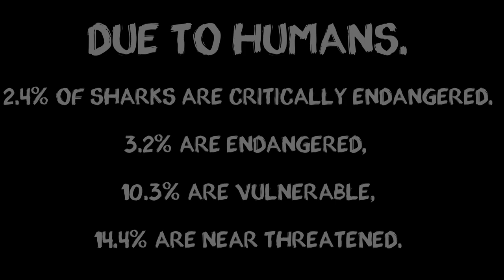Interesting Facts About Sharks!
Sharks have been known to been on Earth for at least 400 million years, and have evolved to be one of the most efficient and prolific killers in the ocean however there are many different varieties with over 440 known species of shark with many being harmless.
Carcharodon megalodon is the largest and most dangerous shark that ever lived. Megalodon lived between 23.8 and 5.3 million years ago. Estimates show that megalodon was 40 to 60 feet in length and weighed around 48 tons about . The megalodon's teeth ranged from three to seven inches in length. The Megladon is thought to be extinct for millions of years, however there are many theories that a few may live on in the deeper parts of the ocean.
The whale shark is currently the largest known shark alive, growing anywhere 18 to 33 feet in length. The whale shark is a filter feeder – one of only three known filter-feeding shark species with it's diet consisting mostly of plankton and other small sea life. Despite it's massive size The whale shark is one of the many sharks that are friendly and pose no danger to humans.
The oldest living sharks are the Greenland sharks which have an average lifespan from 250-500 years old and are the oldest known living vertebrate, because theses sharks have no hard tissue for carbon dating they had to use radiocarbon dating in the eyes testing radiation left from nuclear bomb tests in the 1950s and 60s. Growing up to 23 feet in length these sharks have poisonous flesh. Their main diet is fish, and while they're not known to attack humans they are known to have eaten seals and scavenged polar bears.
Sharks have cartilage instead of bone.
The great white is the most dangerous shark with a recorded 314 unprovoked attacks on humans.
Great white sharks very temperamental and dangerous. Great Whites are coastal sharks and live on the coasts of all major oceans. The adult Great White Sharks can get to be 15 – 21 ft and diet consists mostly of marine mammals, like seals and dolphins, but they will also eat sea turtles and otters.
Great white sharks like most sharks have a great sense of smell and can sense even a little blood up to 3 miles (5 km).
The great white shark (Carcharodon carcharias) is thought to have a top swimming speed of 25 mph (40 kph), perhaps with short bursts of 35 mph (56 kph). Their swimming speed is 10 times faster than the typical human swimmer.
THe mako shark is the fastest-swimming shark, capable of bursts of speed up to second 42 mph. The mako grows up to 10 ft long, while this shark is capable of injuring and killing people it normally doesn't treat humans as prey, with it's diet normally consisting of bony fish, but it may also eat sharks, sea turtles, and seabirds.
While sharks are often seen as dangerous, there are many that pose no threat, and there are less than 100 shark attacks a year, with an average of only 8 fatalities.
By contrast, the 98 shark attacks in 2015, was the highest yearly total on record. There were four fatalities worldwide in 2016, which is lower than the average of eight fatalities per year worldwide in the 2011–2015 period and six deaths per annum over the past decade.
An estimated 100 million sharks are killed every year around the world, a number that far exceeds what many populations need to recover.
Depending on the species of shark they may reproduce by laying various shaped eggs or giving birth to a live shark. Inside the womb of shark the larger babies will eat the smaller ones until it is time for the mother to give birth.
Most sharks can see well in dark lighted areas, have fantastic night vision, and can see colors. The back of sharks’ eyeballs have a reflective layer of tissue called a tapetum. This helps sharks see extremely well with little light.A shark's eye is ten times more sensitive to light than ours
However humans kill an estimated 100 million every year around the world, a number that far exceeds what many populations need to recover. Often times sharks are killed only for their fins and then thrown back into the ocean still alive where they sink to the bottom of the ocean and suffocate.

Welcome to The Free World!

Help Support The Free World!